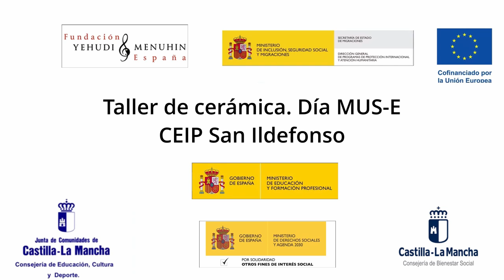Taller de cerámica Día MUS-E CEIP San Ildefonso. Talavera de la Reina. Castilla la Mancha